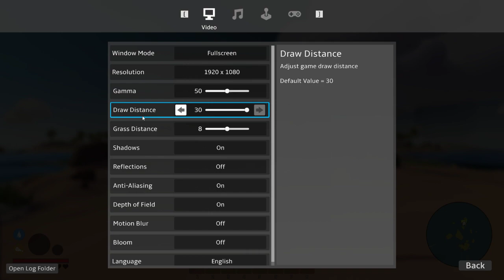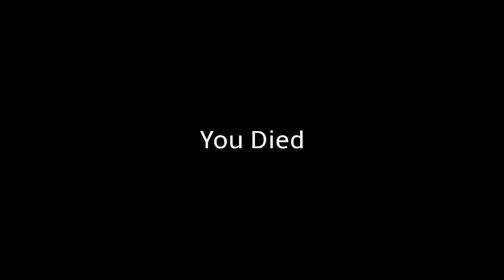Breakwaters Primeira Impressão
Displace water with powerful crystals harvested from the world, delve into its depths to collect rare resources, build walls to contain the ocean or block the waves, and help the people rebuild from the constant destruction. Titans, artifacts from a dead civilization beneath the waves, roam the world causing destruction. Survive with what you can harvest from the land, trade with passing fishermen or at ports, and voyage across the world through deadly storms to find new adventures.

[Key Features]
Online co-op and single player.
Massive ocean sim that creates a unique interactive open-world experience.
Gather crystals and refine them into items which displace and deform the ocean revealing rich resources below.
Defeat Titans as large as an island and fight Golems as big as a house.
Build structures that interact with the world scale ocean simulation. Turn a valley into a lake or open the doors and flood the lowlands.
Craft items to suit your play style whether it be farmer, explorer, adventurer.
Build and customize your boat to handle Titans, rough weather, and local enemies.
Massive world filled with procedural islands and unique biomes.
Dynamic time of day and weather.

[Titans]
There are multiple types of Titans in the world. The most well known are the Turtle Titan, the Serpent Titan, and the Crab Titan.
The Turtle Titan is difficult to damage and has a deadly range attacked. It roams the ocean causes massive waves that wash over islands and carry away anything in their path.
The Serpent Titan likes to roam near storms and causes large whirlpools which suck anything above water... below. Since it swims below water, it can be difficult to attack.
Little is known about the Crab Titan other than its not afraid to walk up onto dry land to attack humans and buildings directly. How do you even stop something the size of an island with 8 legs and made of ancient stone?

[The ocean sim]
The water in Breakwaters isnt just there to make waves. You can directly interact with it by crafting Refined Crystal items and building stone walls. Delve into its depths to find rare resources, build a wall to protect your home, or create a holding tank of water to supply your water pumps and power your contraptions.
There is over 360 sq kilometers of simulated ocean to explore, filled with unique places, strange creatures, and quirky people to meet.
Pc Gaming
Memoria DDR3 8giga
Respeito acima de tudo , Curtiu deixa um like isso ajuda a fortalecer o canal , seja inscrito e concorra a sorteios no canal de lives , nossa meta e se divertir nos games afinal games e para isso